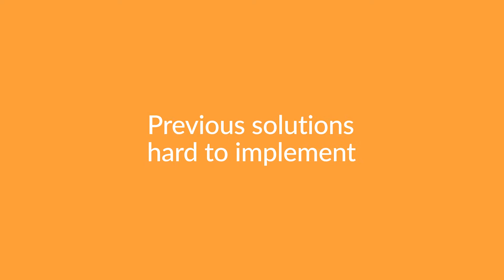Duo Security: Real Time Reporting for Crucial Business Data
Chris Gasparovic, Director of Business Applications at Duo Security shares how the leading provider of trusted access solutions makes security easy for their customers by providing real-time reporting with Snowflake.